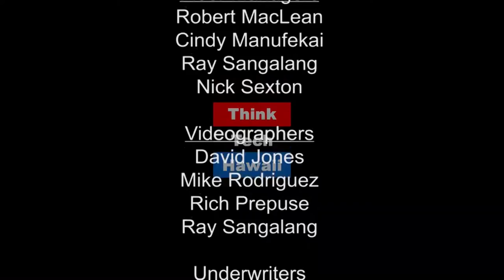Mutual Finds Vs ETFs (The Prince Of Investment)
This week on The Prince of Investing, Prince Dykes takes a closer look at the differences between mutual funds & ETF's.   The host for this episode was Prince Dykes.  The guest for this episode was.